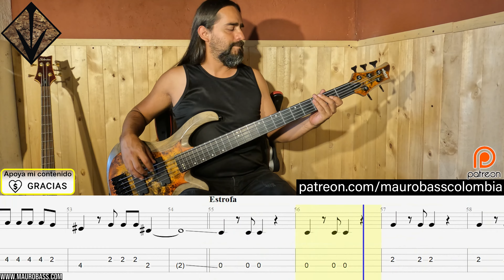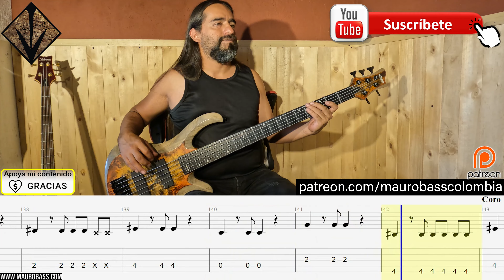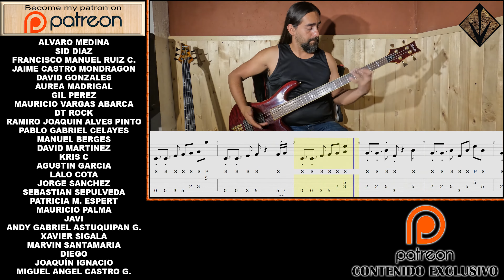Aún estás en mis sueños – Rata Blanca – Cover en Bajo – Bass Cover + Tablatura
Cover en bajo del tema Aún estás en mis sueños de Rata Blanca En este Link encuentras la Tablatura y el Bajo solo (Only Bass), para que aprendas como tocar esta canción.